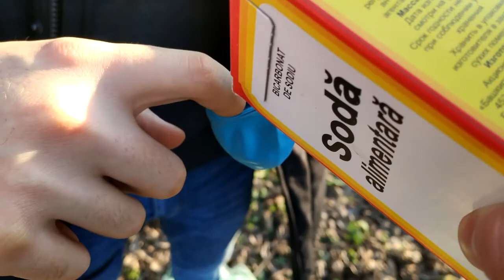200 SPARKLES VS PUMPKIN // PISTOL VS BALLOON COLA // M&M EXPERIMENTS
What happens if you mix Coca-Cola and Mentos in a pumpkin?
In this video we have collected many different experiments, such as: The reaction of cola and menthos in Pumpkin, various experiments with a Spakrles and also pistol vs balloon with COCA - COLA.